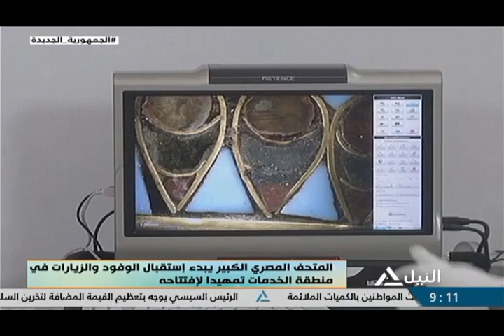هذا الصباح 19-12-2022-مع قرب افتتاحه .. ناشيونال جيوغرافيك : المتحف الكبيرهرم جديد بناه المصريين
مع قرب افتتاحه .. ناشيونال جيوغرافيك : المتحف الكبيرهرم جديد بناه المصريين
د/خالد سعد مصطفي - مدير إدارة أثار ماقبل التاريخ بوزارة السياحة والأثار